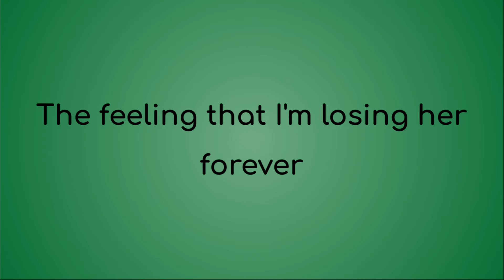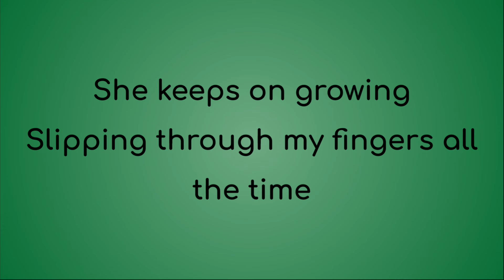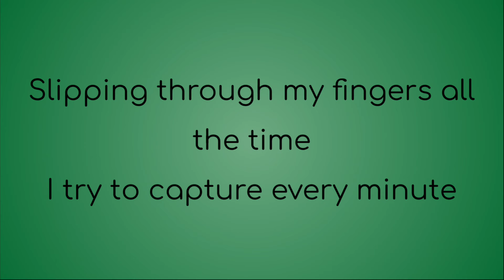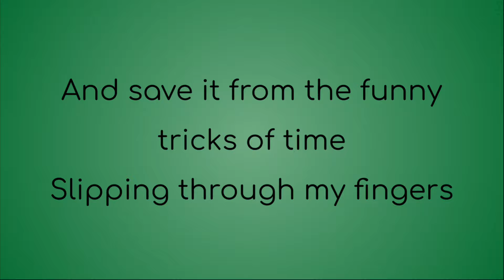ABBA - Slipping Through My Fingers Lyric Video Congratulations to the class of 2024!!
I put lyrics to Slipping Through My Fingers by ABBA.

For the class of 2024 - I love my seniors

Release Date: May 6, 2024 9:00 am